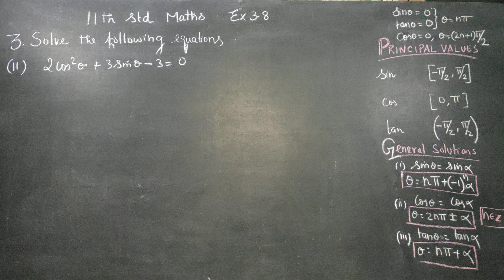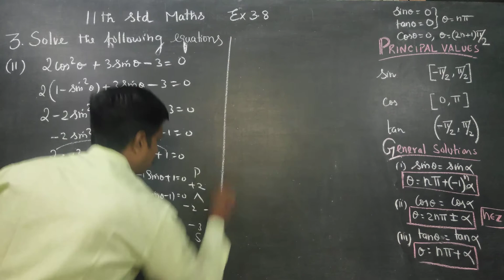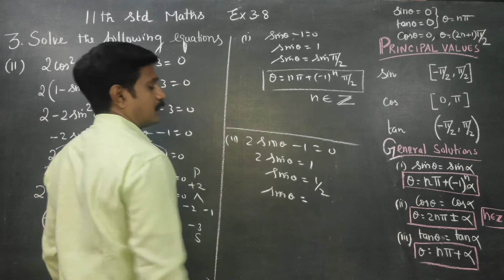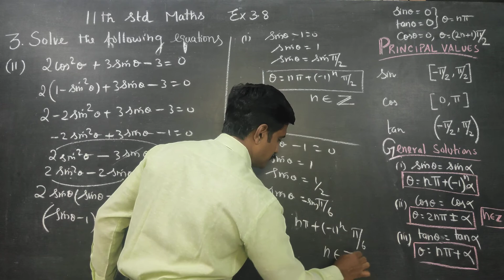11th Std Maths Ex.3.8(3)(ii) Solve 2 cos^2 A + 3 sin A -3= 0